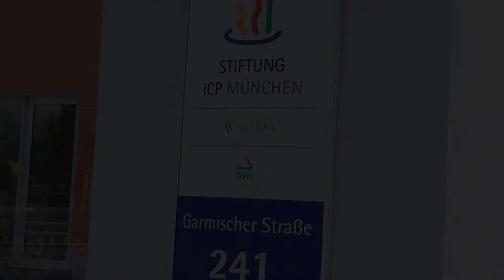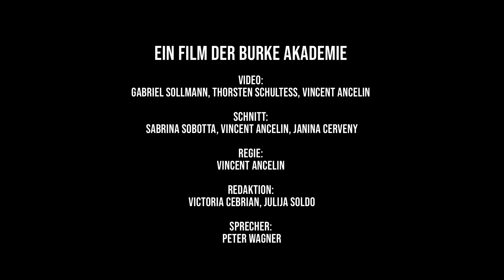IT-Ausbildung - Berufsbildungswerk Stiftung ICP München